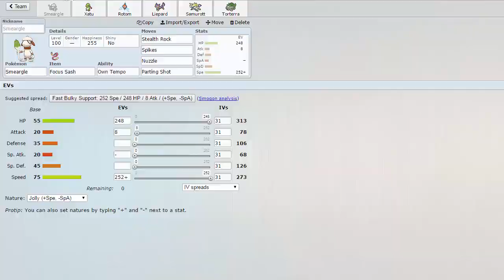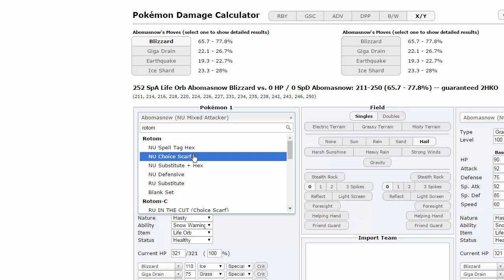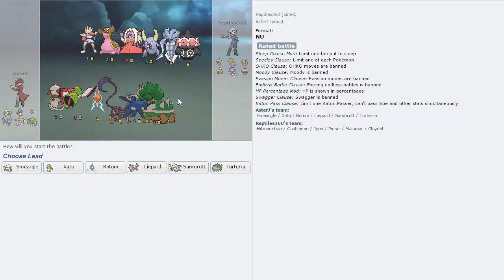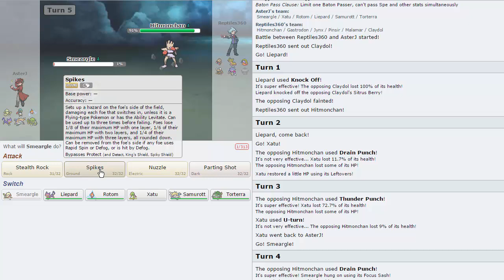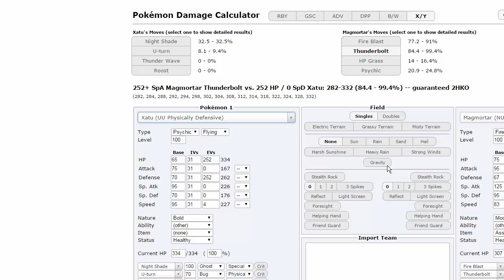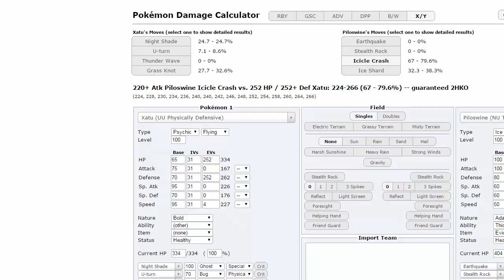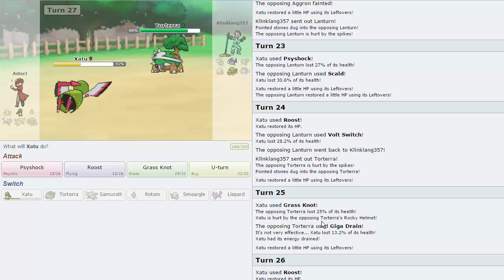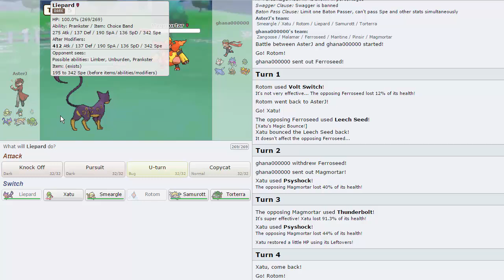Pokemon [ORAS] Showdown Live #34 w/ AsterJ - A "NU" Tier